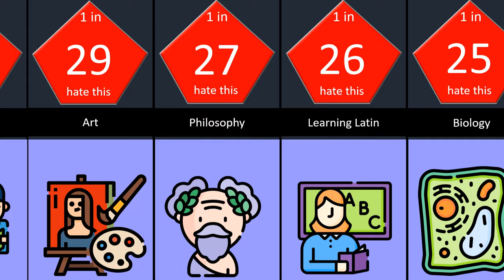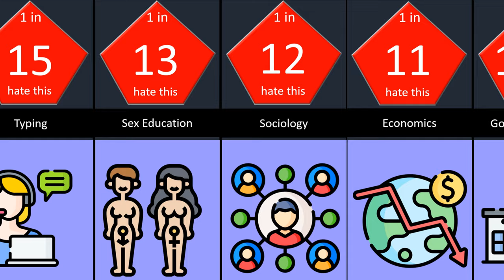Probability comparison Most hated School Subjects......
1. Source
2. Source
3. Source
4. Source